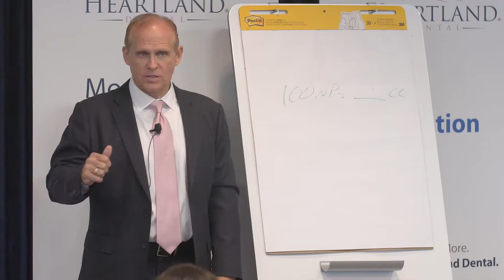HeartStart April 2019 Recap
HeartStart is a foundational program for supported doctors and admin new to the Heartland Dental family. Over three days, they learn more about Heartland Dental’s culture and purpose from a collection of company leaders, fellow clinical professionals and educators.

Based in Effingham, IL, Heartland Dental is the largest dental support organization in the U.S. Led by Founder & Executive Chairman, Rick Workman, DMD; and CEO, Patrick Bauer, Heartland Dental offers supported dentists and team members continuing professional education and leadership training, along with a variety of non-clinical administrative services including staffing, employee relations, procurement, administration, financial, marketing assistance, and information technology.